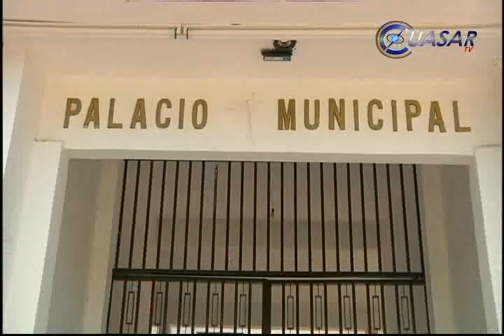Edil de Buenavista debe decidir, ya, si se va o se queda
Luis Torres, alcalde de Buenavista Tomatlán, Michoacán, cumplirá los 15 días de licencia que le concedió su Cabildo, pero no ha notificado si continuará o se ausentará definitivamente del cargo...